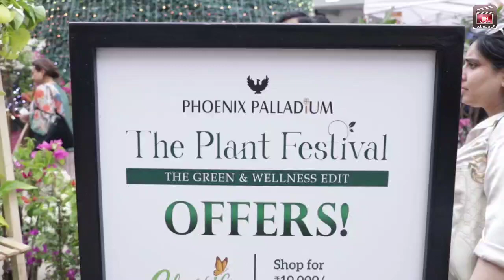Juhi Chawla, Anuradha Paudwal, Mangal Prabhat Lodha & Shaina NC At The Plant Festival phoenix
Juhi Chawla, Anuradha Paudwal, Mangal Prabhat Lodha & Shaina NC At The Plant Festival phoenix Palladium